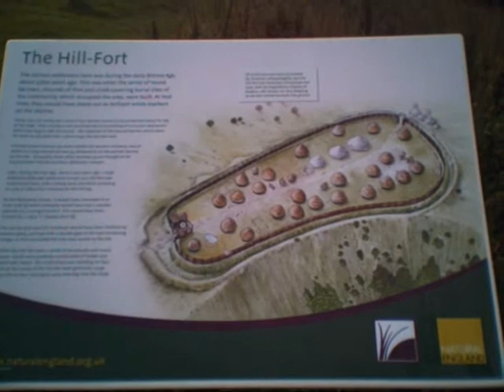A Fool on a Hill Fort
A wander around my favourite Iron Age hill fort...